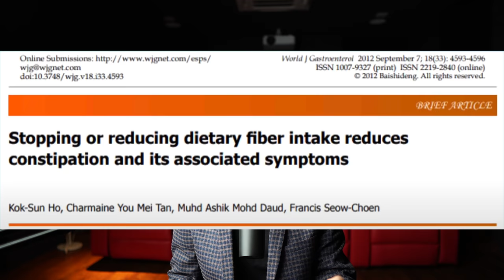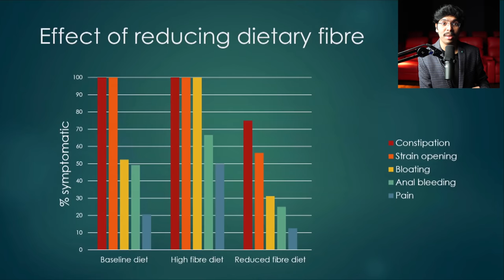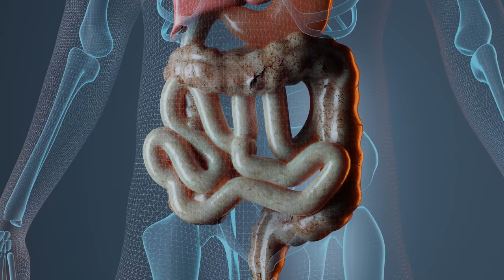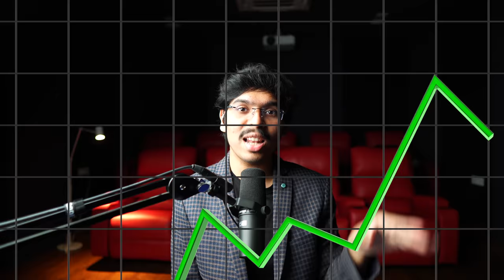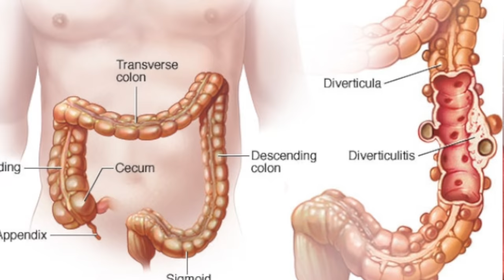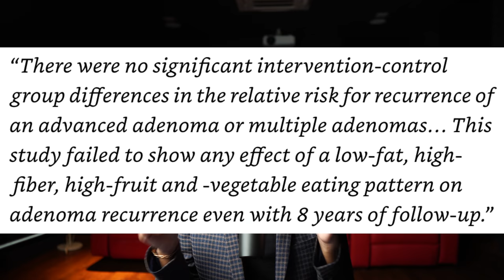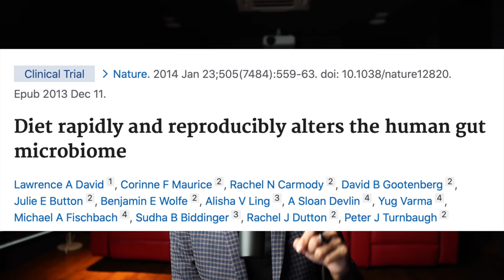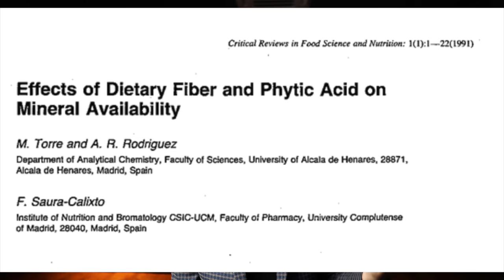FIBER గురించి SHOCKING నిజాలు! | Shocking facts about Fiber in Telugu 4K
Some of the studies referred :
Bielefeldt, K., Levinthal, D. J., & Nusrat, S. (2015). Effective constipation treatment changes more than bowel frequency: A systematic review and meta-analysis. Journal of Neurogastroenterology and Motility, 22(1), 31-45. doi:10.5056/jnm15171

Yang, J. (2012). Effect of dietary fiber on constipation: A meta analysis. World Journal of Gastroenterology, 18(48), 7378. doi:10.3748/wjg.v18.i48.7378

Sullivan, P. B., Alder, N., Shrestha, B., Turton, L., & Lambert, B. (2011). Effectiveness of using a behavioural intervention to improve dietary fibre intakes in children with constipation. Journal of Human Nutrition and Dietetics, 25(1), 33-42. doi:10.1111/j.1365-277x.2011.01179.x

Ho, K. (2012). Stopping or reducing dietary fiber intake reduces constipation and its associated symptoms. World Journal of Gastroenterology, 18(33), 4593. doi:10.3748/wjg.v18.i33.4593

Dukowicz, A. C., Lacy, B. E., & Levine, G. M. (2007). Small intestinal bacterial overgrowth: a comprehensive review. Gastroenterology & hepatology, 3(2), 112–122.

Tursi, A. (2015). Diverticulosis today: unfashionable and still under-researched. Therapeutic
Advances in Gastroenterology, 9(2), 213-228. doi:10.1177/1756283x15621228

Painter, N. S., & Burkitt, D. P. (1971). Diverticular disease of the colon: a deficiency disease of Western civilization. BMJ, 2(5759), 450-454. doi:10.1136/bmj.2.5759.450

Lin, O. S., Soon, M., Wu, S., Chen, Y., Hwang, K., & Triadafilopoulos, G. (2000). Dietary habits and right-sided colonic diverticulosis. Diseases of the Colon & Rectum, 43(10), 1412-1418. doi:10.1007/bf02236638

Peery, A. F., Barrett, P. R., Park, D., Rogers, A. J., Galanko, J. A., Martin, C. F., & Sandler, R. S. (2012). A High-fiber diet does not protect against asymptomatic diverticulosis. Gastroenterology, 142(2), 266-272.e1. doi:10.1053/j.gastro.2011.10.035

Peery, A. F., Sandler, R. S., Ahnen, D. J., Galanko, J. A., Holm, A. N., Shaukat, A., … Baron, J. A. (2013). Constipation and a low-fiber diet are not associated with diverticulosis.

Torre, M., Rodriguez, A. R., & Saura-Calixto, F. (1991). Effects of dietary fiber and phytic acid on mineral availability. Critical Reviews in Food Science and Nutrition, 30(1), 1-22. doi:10.1080/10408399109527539 Southgate, D. A. (1987). Minerals, trace elements, and potential hazards.

▶︎  Telugu Superhumans Team లో JOIN అవుతారా?  ( Not compulsory )
Benefits (ఉపయోగాలు )
1) Book Summaries 📚( బుక్ సమ్మరీ ) Top points
నేను చదివిన Books 📚 సమ్మరీ పెడతాను (English and Telugu)
2) 🔴 Live లో మీ పేర్లు చదువుతాను (Shout out)
🔴 లైవ్ లో ఆ వారంలో జాయిన్ అయ్యిన వారి పేర్లు చదువుతాను
3) లేటెస్ట్ రీసెర్చ్ & డాక్యూమెంటరీస్ FREE గా ఇస్తాను
Latest research and documentaries will be shared freely
4) World Experts ని QUESTIONS అడగచ్చు bnsgokugreat లో
BNSGOKUGREAT Channel లో వచ్చే World Experts ని మీ Questions అడుగుతాను